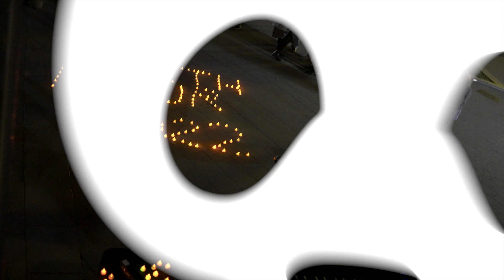WWF Earth Hour 2022: één uur het licht uit voor de aarde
Zaterdag 26 maart deden wereldwijd weer miljoenen mensen, bedrijven en gemeenten één uur het licht uit tijdens Earth Hour. Van 20.30 tot 21.30 uur lokale tijd werd daarmee een krachtig signaal afgegeven voor natuur en het klimaat. In deze uitdagende tijden biedt Earth Hour een moment van solidariteit om gezamenlijk stil te staan bij een duurzame en veilige toekomst voor iedereen. In Nederland was het switch off-moment in Rotterdam waar het wereldberoemde Depot Boijmans Van Beuningen op zwart ging. Pianist Ruben Hein speelde een muzikaal stuk en precies om 20:30 hield de muziek op en ging het licht van het Depot Boijmans Van Beuningen in Rotterdam tot 21:30 uit.

“Licht uit, duurzaamheid aan”
Earth Hour is bekend van het uitzetten van het licht en een moment om iets duurzaams te doen. WWF wil mensen inspireren meer in balans met onze aarde en meer in harmonie met natuur te leven. En dat kan op verschillende manieren zoals:
- het opvangen van regenwater om kamerplanten water te geven
- de verwarming een graadje lager zetten om energie te besparen
- de was buiten drogen in plaats van altijd in de droger
- door iets vaker plantaardig te eten

Het volgende Earth Hour is zaterdag 25 maart 2023.